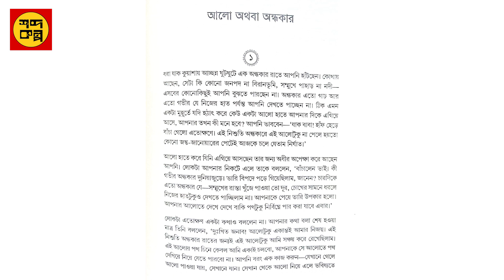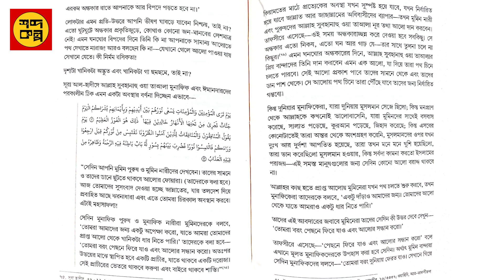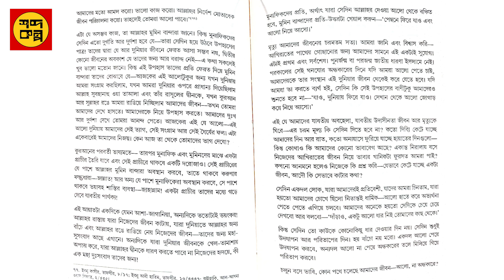কুরআন থেকে নেওয়া জীবনের পাঠ । আলো অথবা অন্ধকার। আরিফ আজাদ । অডিওবুক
একটা জীবন যদি কুরআনের রঙে সাজানো যায়, যদি জীবনের সকল অনুষঙ্গের উপাদান উঠে আসে কুরআনের পাতা থেকে- কেমন হবে?
বইঃ
লেখকঃ
প্রকাশনঃ
Shodo Kolpo is a youtube feature channel in Bangladesh. This channel will provide you poems, audiobooks, dramas, short films, audiostory, many knowledge-based programs & documentaries.
ANTI-PIRACY WARNING
This content's Copyright is solely owned by SHOBDO KOLPO. Legal action will be taken against those who violate the copyright of the material.